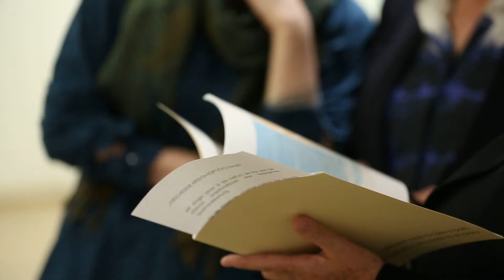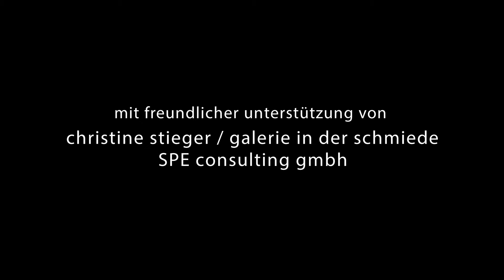Bettina Patermo "Kunstwelten" - KÜNSTLERPORTRAIT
Bettina Patermo "kunstwelten"